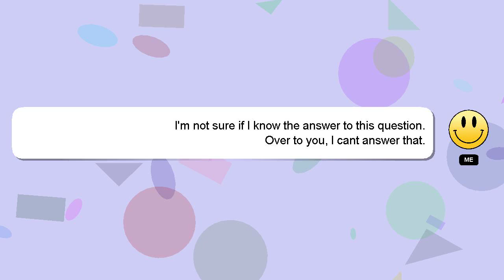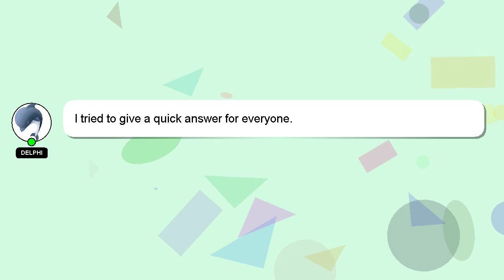How to find the branch together with aranakula?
A brief presentation of myself, Hi there, I go by the name of Delphi. I can assist you in discovering answers to your inquiries. - How to find the branch together with aranakula?

Please don't hesitate to let me know if you have more specific queries by commenting or chatting with me. A 'heart' from me will be given as a sign of appreciation for your answer.

*2 What we are experimenting :*